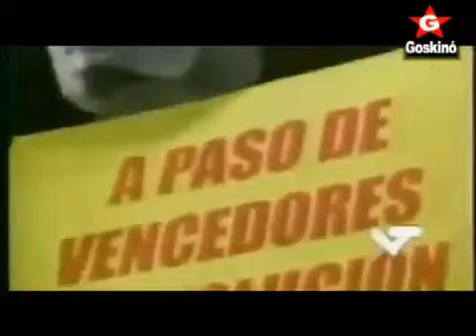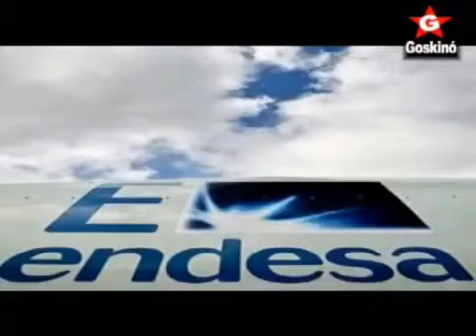iii Desde el doce de Octubre 1492!!!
Südamerikanische Lehr und Leidensjahrhunderte